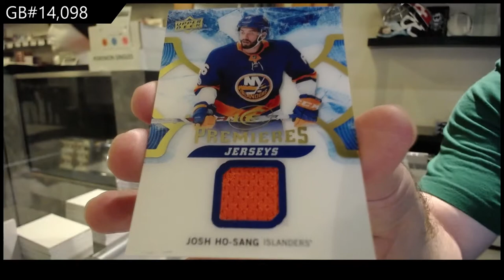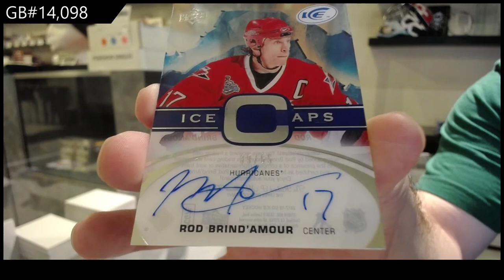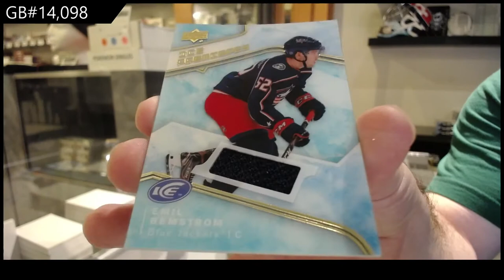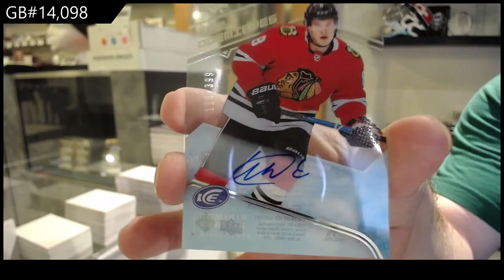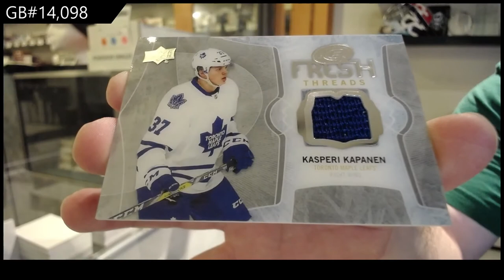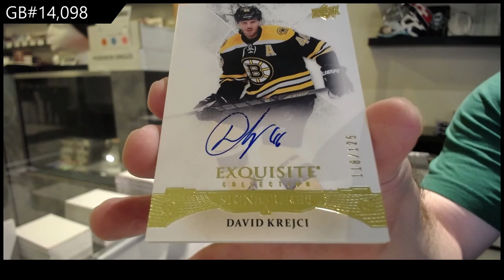Upper Deck Ice Hockey Multi Year Hockey Box Break - C&C GB #14,098